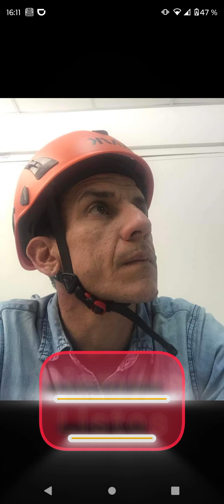PRODUCCIÓN DE EVENTOS (Trabajo en Alturas e Izaje de Cargas)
Producción General de Eventos y Filmaciones
WA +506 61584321 San José, Costa Rica.